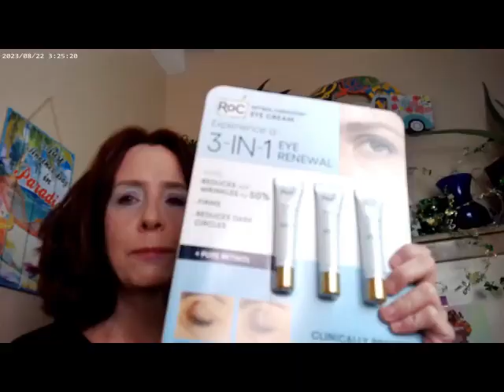A Good Haul Short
Maybelline Superstay C+ Shade 102 Covergirl Essence Fair Shade,ELF Hydrating Camo Concealer Light Rosy,MAC Light Radiant Rosy Bronzer,Hard Candy Girl Scout Collection Trefoils Highlighter,Huda Glowish Fair Powder, Tokyo Palette by Nomad, Maybelline Falsies Mascara, Essence Thick & Wow Brow Carmel Blonde, Trixie Ninth Inning Setting Spray, ELF Mauve Liquid Blush, Supergoop Glowoil SPF 50, Bioderma Shower Oil, NYX Fat Oil Stick and Gloss, Pure Revitalizing Hydrating Moisturizer ( Compare to Olay), Pure Moisturizing Gel Cream ( Compare to Neutrogna Hydroboost), Global Beauty Care Retinal Skin Cream, Roc Eye Cream

Wondershare Filmora. " Hopeful02-AI Music." Free Music. March 2024